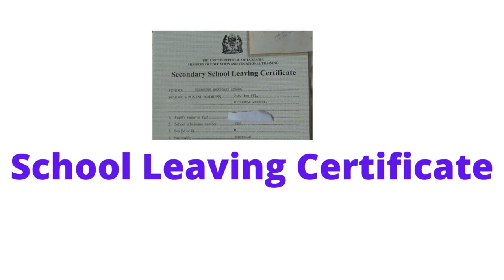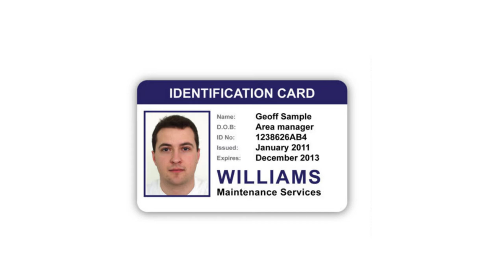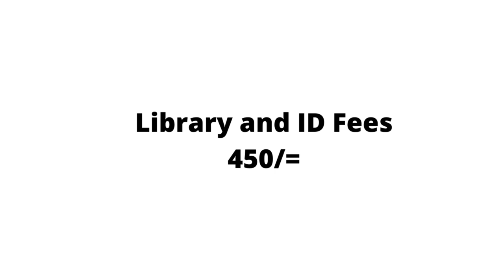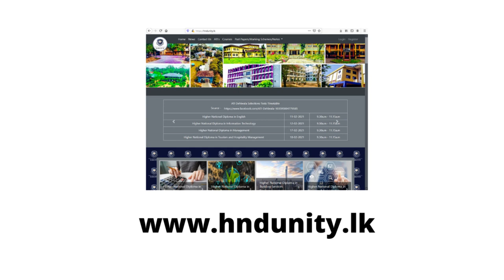2020 INTAKE | HND UNITY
HND Unity Official You tube Channel

2020 intake in Sliate